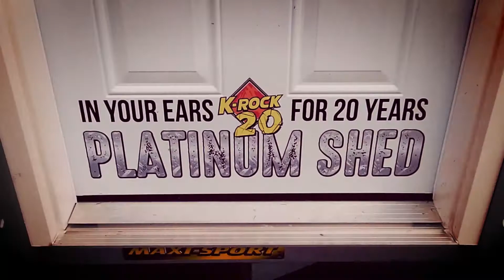Chad Noseworthy | K-Rock 20th Anniversary Platinum Shed Winner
Congrats Chad Noseworthy on winning the K-Rock's 20th anniversary $25,000 platinum shed. You have now have a BRAND NEW shed for your backyard!!